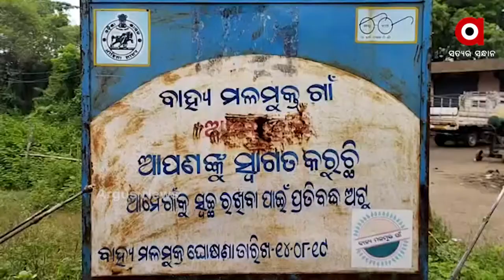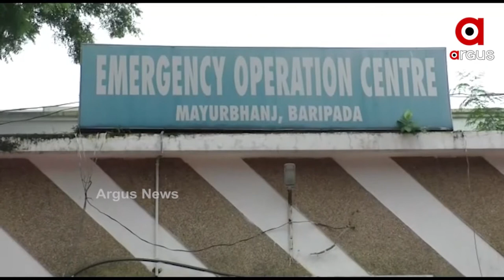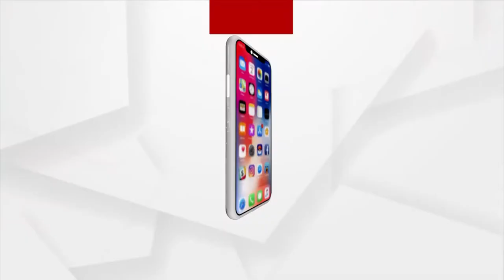ଶିକୁଳିରେ ବନ୍ଧା ଜୀବନ | Argus News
୨୧ବର୍ଷ ହେଲା ଅଭିଶପ୍ତ ଜୀବନ ବଞ୍ଚୁଛନ୍ତି କାହ୍ନୁ। ଜନ୍ମରୁ ମାନସିକ ବିକାରଗ୍ରସ୍ତ। କିନ୍ତୁ ଅର୍ଥାଭାବରୁ ହୋଇପାରୁନି ଚିକିତ୍ସା। ମୟୂରଭଞ୍ଜ ଶ୍ୟାମଖୁଣ୍ଟା ବ୍ଲକ ଅନ୍ତର୍ଗତ ଆମ୍ବଡୁଭି ଗାଁର ପ୍ରଭାକର ପାତ୍ରଙ୍କ ପୁଅ କାହ୍ନୁର ଚିକିତ୍ସା ପାଇଁ ସହାୟତା ଲୋଡା।